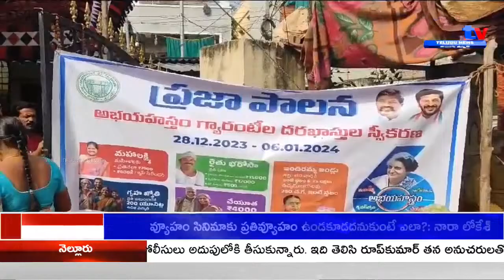దరఖాస్తు ఫారం కోసం జనం ఎగబడుతున్నారు